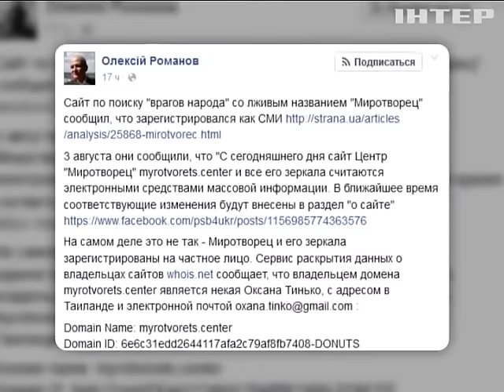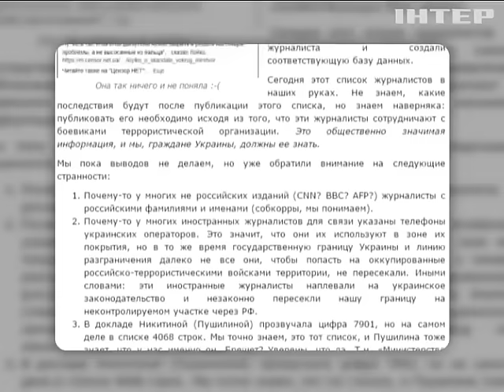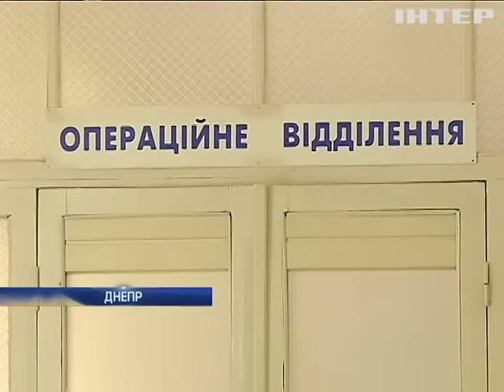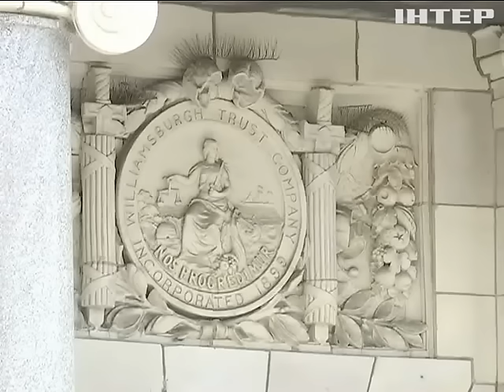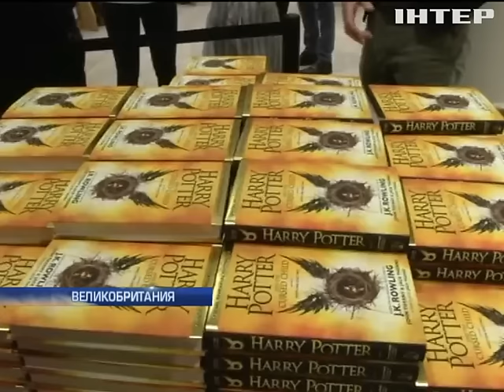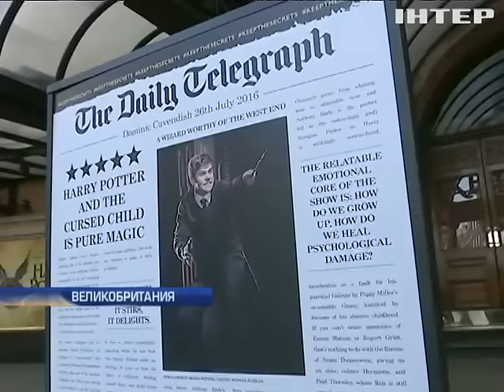Подробности, выпуск за 7 августа 2016 года